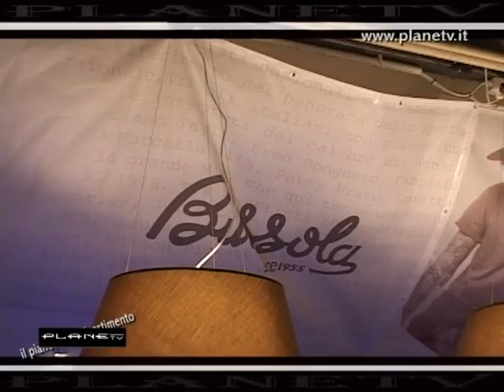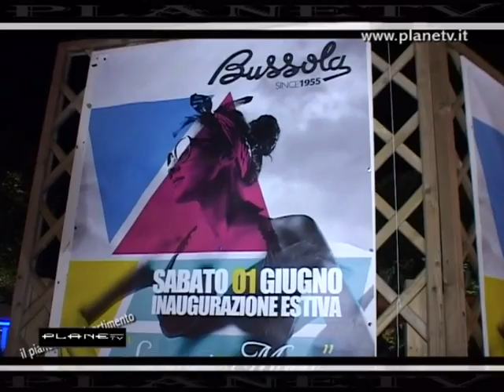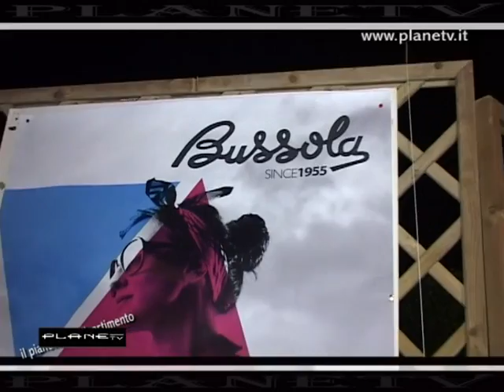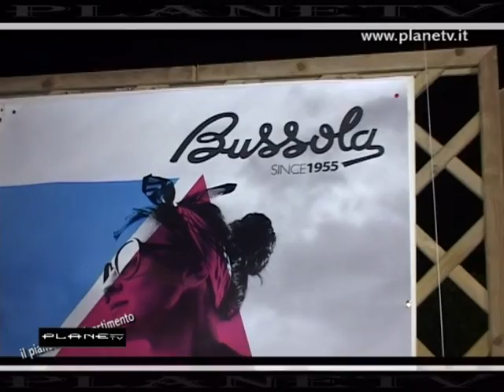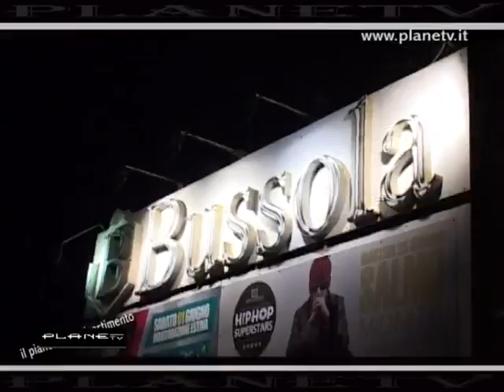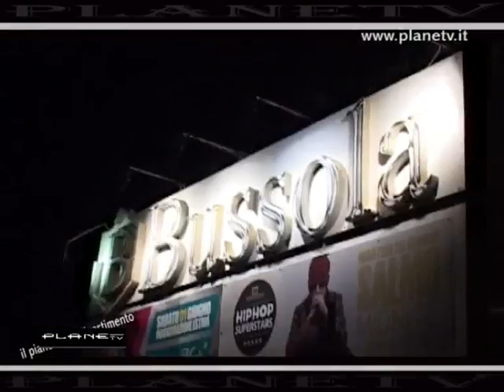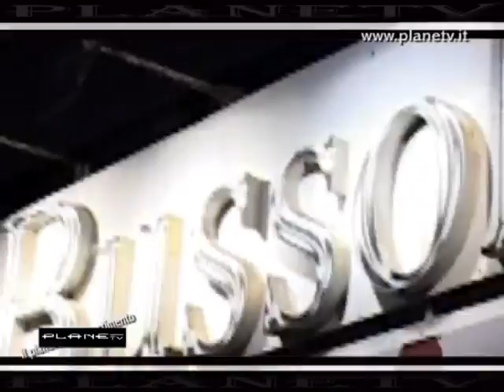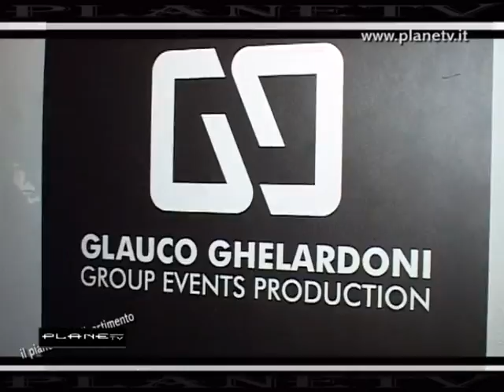Bussola (inaugurazione estate 2013) PlaneTv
PlaneTv alla mitica Bussola in Versilia per inagurazione stagione estiva 2013 nell'occasione anche il compleanno del giovanissimo direttore Glauco Gherardoni ..tanta gente in un locale storico bellissimo e ottima musica .x PlaneTv Marco Vigiani e Laura Toccafondi